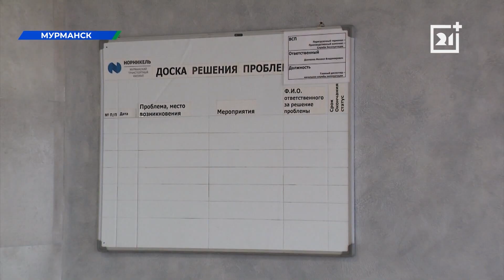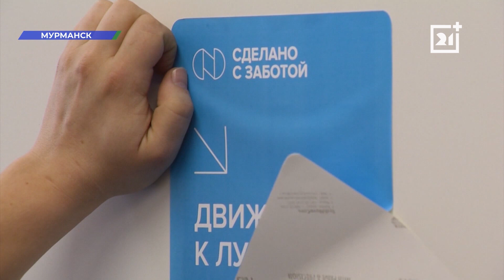Сотрудники транспортного филиала «Норникеля» смогут работать в более комфортных условиях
В компании есть большая программа обновления бытовых помещений.

Сауна, тренажерный зал и бильярд — речь не о современном фитнес-центре. Новые возможности для комфортной работы и отдыха появились у сотрудников Мурманского транспортного филиала «Норникеля» после реконструкции административно-бытового корпуса.